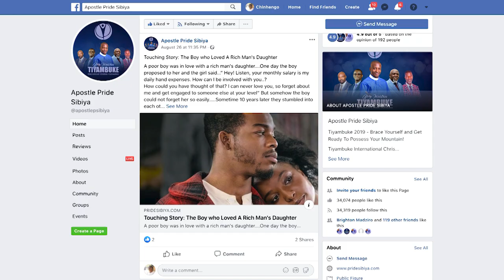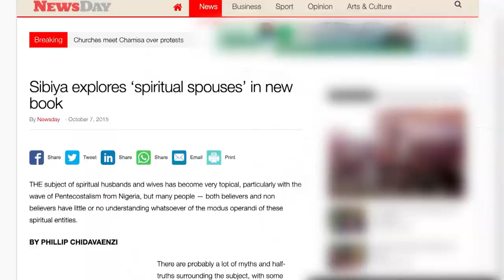The Life and History Of Bishop, Apostle Pride Sibiya (Founder Of Glory Ministries)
Apostle Pride Sibiya was born to the late Stanley Sibiya and Lizzy Sibiya on 5 September 1978.

He grew up as the only son in a family of three children, himself as the only boy anchored by two girls either side of his life.

He is happily to Pastor Anna Tendayi Sibiya, and blessed with three daughters; Anouya, Anenyasha and Anaya. But how do I attest of the Godly commandant attributes of my father?

How do I make the world understand Apostle Pride Sibiya as a Kingdom General? In my endeavour to do so, I will attest using the seven attributes I have witnessed first-hand both in his personal/family life and through his exemplary Kingdom Life.